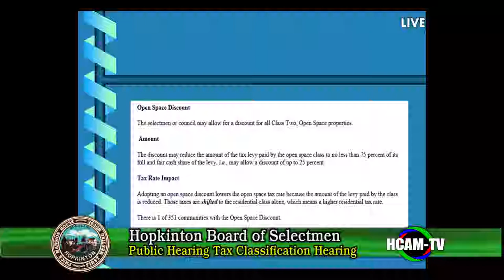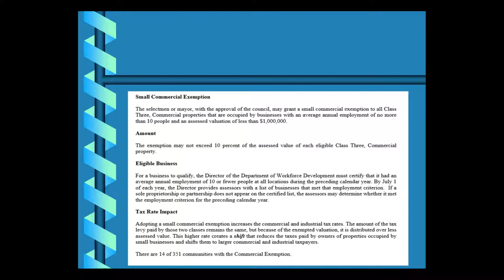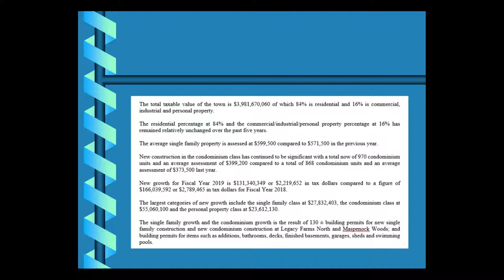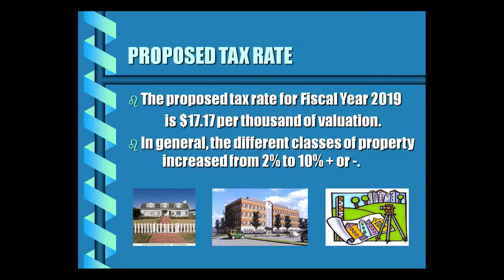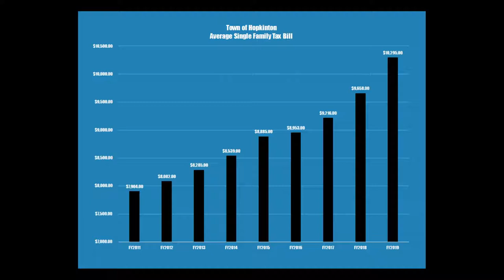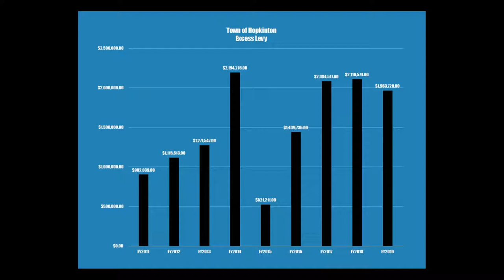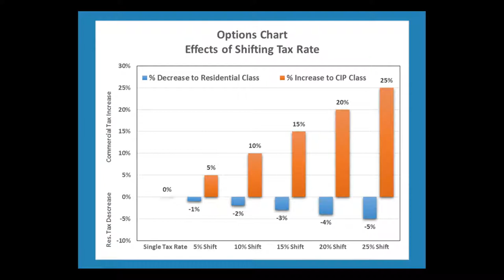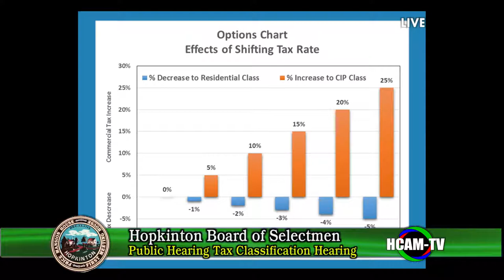Board of Selectmen: November 13, 2018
Consent Agenda - 0:14:55
Fire Chief/ Police Chief/ Town Manager's Report - 1:09:25